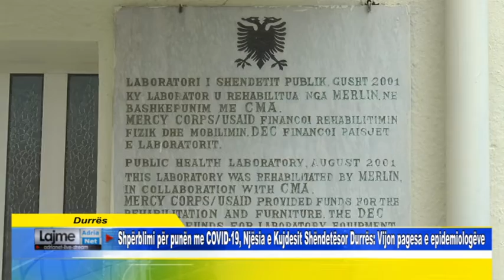Shpërblimi për punën, Njësia e Kujdesit Shëndetësor Durrës Vijon pagesa e epidemiologëve